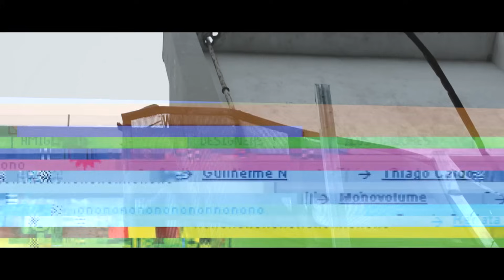Kidd Keo - DIRTY (Shot